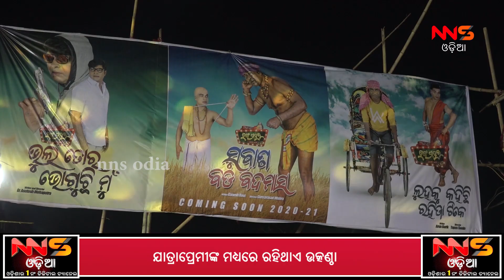ଖଣ୍ଡଗିରିରେ ଚାଲିଛି ଯାତ୍ରାର ମାହୋଲ। ଯାତ୍ରା ଦେଖିବାକୁ ଯାତ୍ରାପ୍ରେମୀଙ୍କ ସୁଅ ଛୁଟିଛି ଖଣ୍ଡଗିରିକୁNNSODIA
ଖଣ୍ଡଗିରିରେ ଚାଲିଛି ଯାତ୍ରାର ମାହୋଲ। ଯାତ୍ରା ଦେଖିବାକୁ ଯାତ୍ରାପ୍ରେମୀଙ୍କ ସୁଅ ଛୁଟିଛି ଖଣ୍ଡଗିରିକୁ।